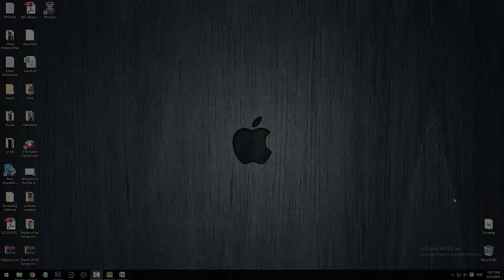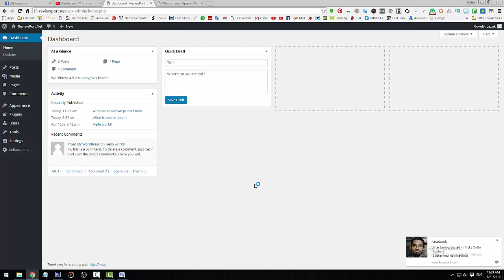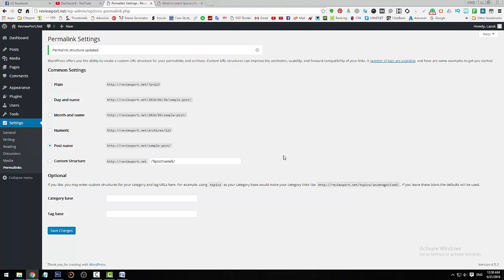Wordpress Bangla Tutorial: ওয়ার্ডপ্রেস এ পারমালিঙ্ক কি এবং কিভাবে চেঞ্জ করা যায়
Wordpress Bangla Tutorial: ওয়ার্ডপ্রেস এ পারমালিঙ্ক কি এবং কিভাবে চেঞ্জ করা যায়. কিভাবে ওয়ার্ডপ্রেস এ নতুন পোস্টিং করা যায়. স্বাগতম. ওয়ার্ডপ্রেস একটি ওয়েব সফটওয়্যার, যা আপনি সুন্দর ওয়েবসাইট এবং ব্লগ তৈরি করতে ব্যবহার করতে পারেন। আমরা এটা বলতে পছন্দ করি যে, ওয়ার্ডপ্রেস বিনামূল্যে ব্যবহার করতে পারেন, কিন্তু আসলে এটি অমূল্য। মূল সফটওয়্যারটি শত শত কমিউনিটি ভলান্টিয়ারদের তৈরি করা।

ওয়ার্ডপ্রেস এর বেসিক থেকে অ্যাডভান্স ট্রেনিং সিরিজ । এখানে আপনি পাবেন ওয়ারডপ্রেস এর যাবতীয় সল্যুশন।

ধন্যবাদ ।